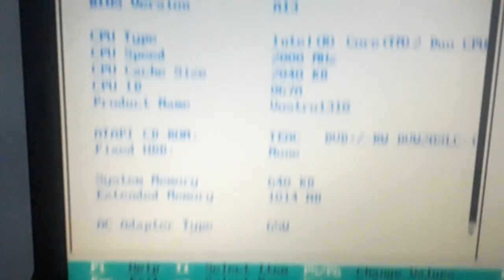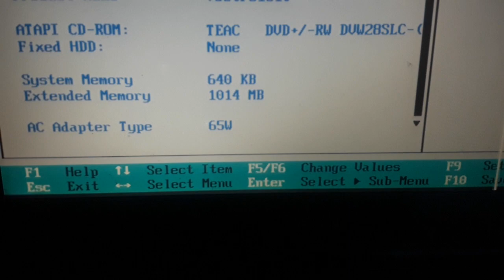NOTEBOOK DELL NÃO DA VIDEO LUZ CADEADO 9 PISCANDO , DEFEITO PROCESSADOR RUIM OU INCOMPATIVEL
OLA SE INSCREVAM   CLIQUE em  GOSTEI  ZAP 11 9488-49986  PODEM LIGAR , TIREM DUVIDAS ,  CANAL NOVO  170 VIDEOS  MANUTENÇÃO DE  NOTEBOOKS PC , PC GAMES  , SERVIDORES ,, E ELETRONICA EM GERAL , PARA  JÓVENS , APRENDIZES  AUX TÉCNICOS  E SIMPATIZANTES   DE MANEIRA SIMPLES  ,,, SE INSCREVAM NOS AJUDE  A CONTINUARMOS PASSANDO NOSSA EXPERIÊNCIA A TODOS VOCES VEJAM TODOS MEUS VIDEOS TODO DIA 1 NOVIDADE ,  JESUS NOS AMA